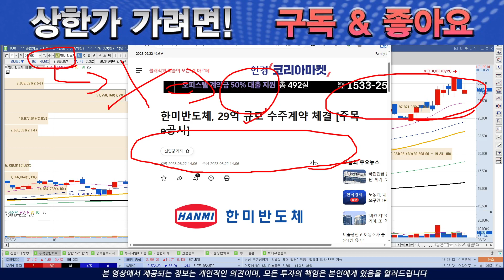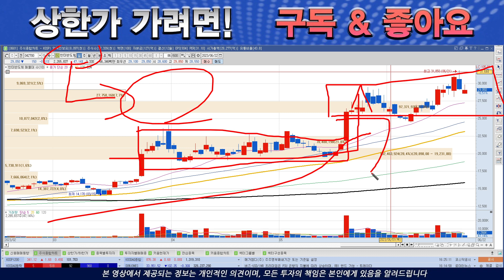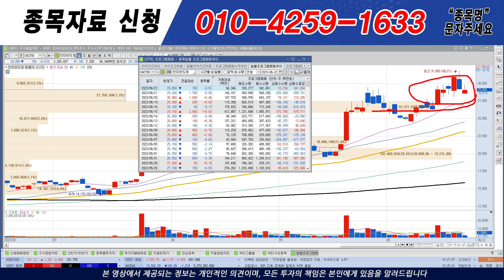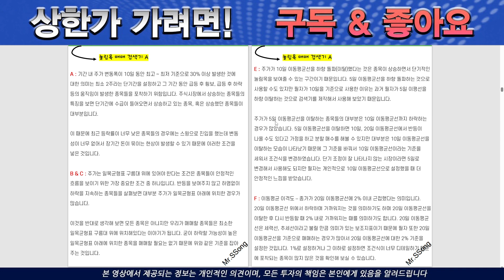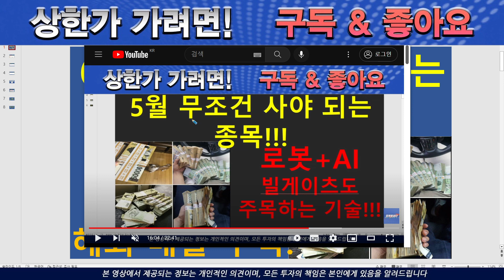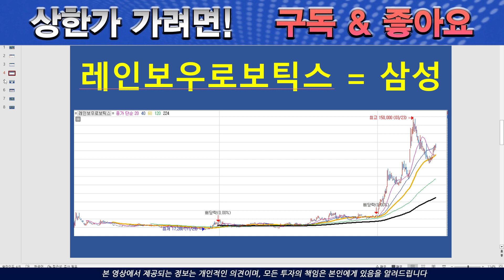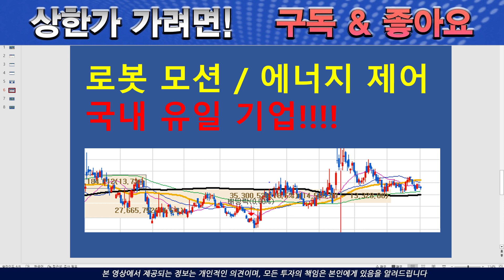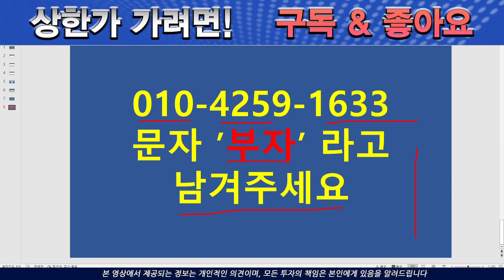[주식][주식전망]한미반도체 - 이거 모르면 매수/매도 금지!!!